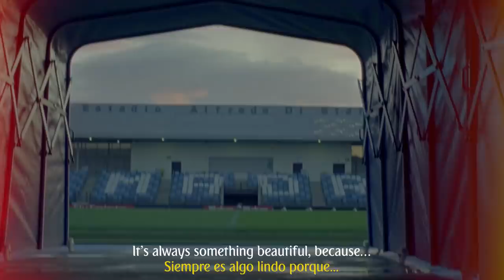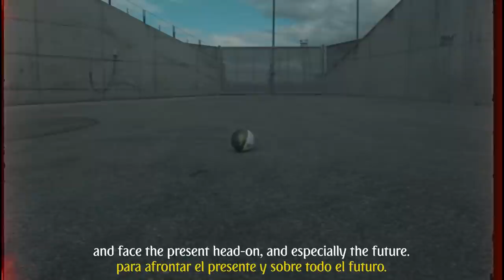James, Casemiro, Varane and Odriozola | Flying home for Christmas | RM x EMIRATES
Real Madrid players Casemiro, James, Varane and Odriozola tell us how they experience Christmas when they go home with Emirates.

How do you experience the holidays?